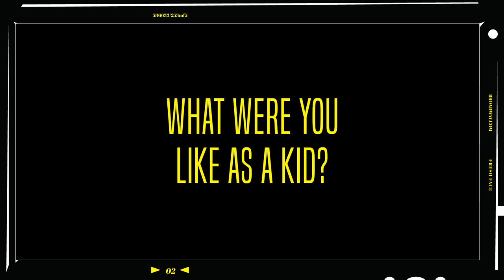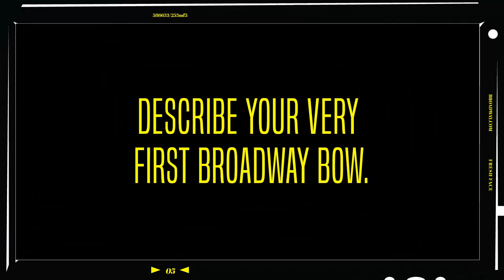Fresh Face: Michael Campayno of WICKED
Get to know WICKED's new Fiyero, Michael Campayno.